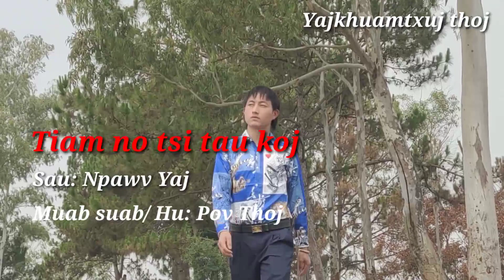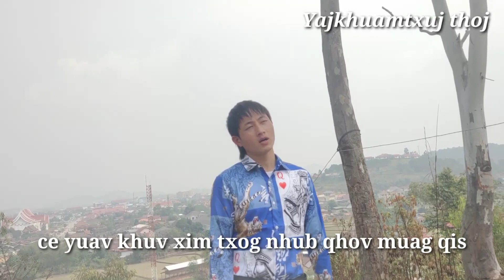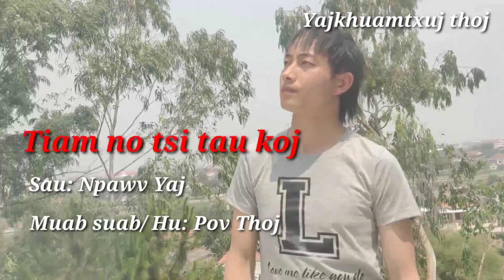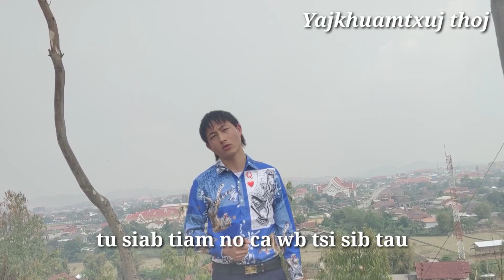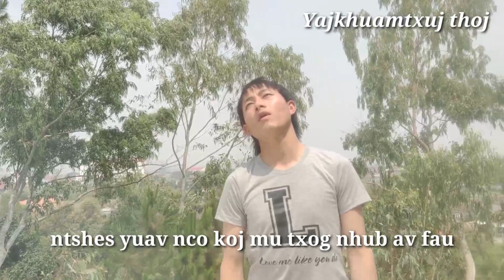vim koj ib leeg ~ pov thoj .nkauj tshiab